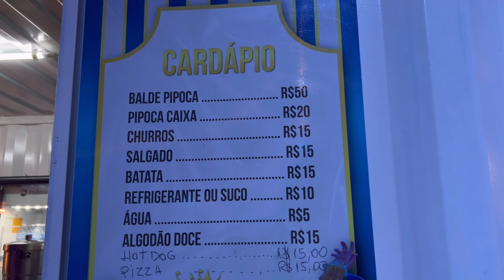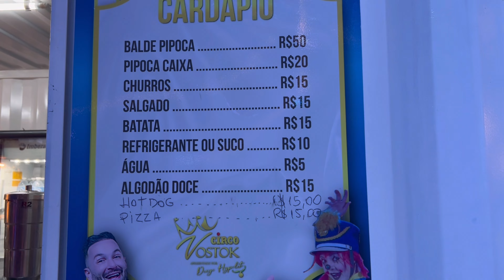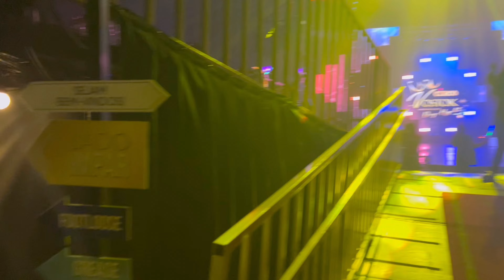CIRCO VOSTOK | Com Diego Hypolito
Hoje levo vocês comigo para mais uma aventura e dessa vez é para um espetáculo maravilhoso que foi circo Vostok.

Ele é apresentado pelo o atleta olímpico Diego Hypolito.

Eu amei demais o circo e espero que vocês gostem tbm..

Muito obrigada por tudo!!